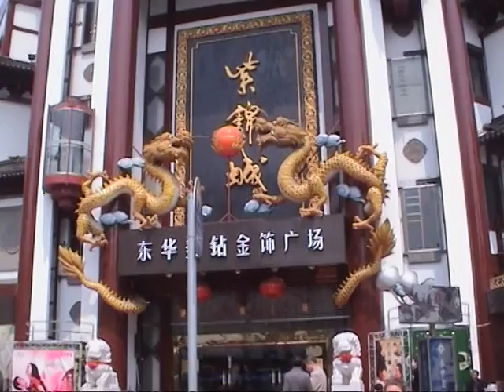Сад Юй Юань (Сад Радости) в Шанхае